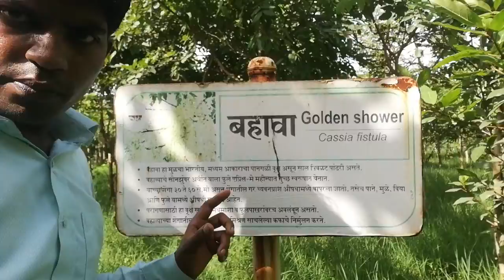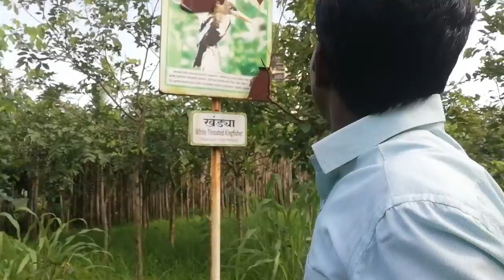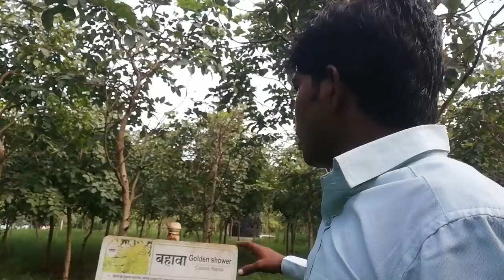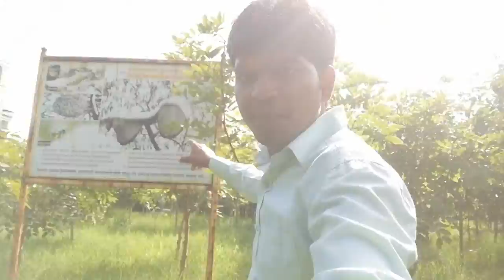Aaj aapko Ne Mumbai ke nursery ke bare mein batate hain